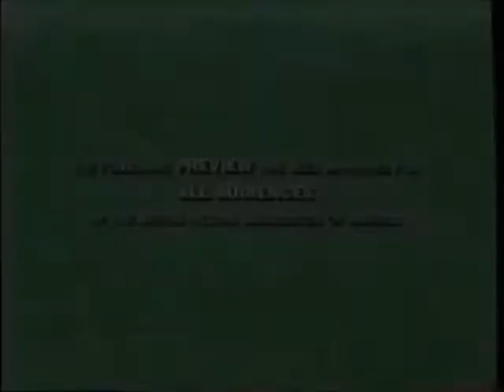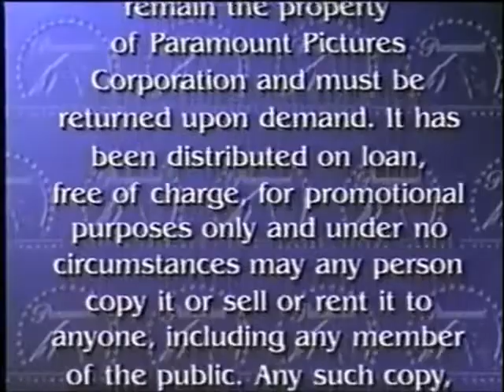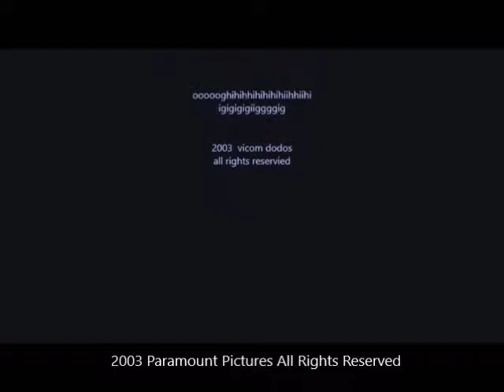Opening And Closing To The Gaurdiands Of Centennial 2003 Demo VHS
Printed in the 32nd Week of 2003
label Sticker Label  Orange Tape